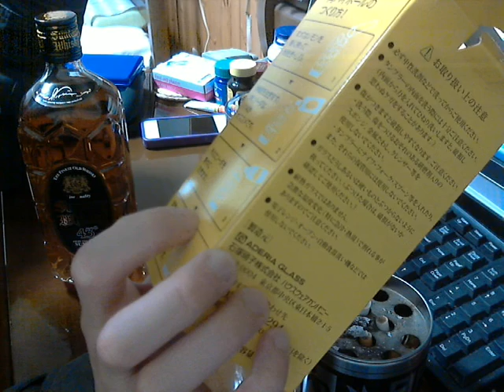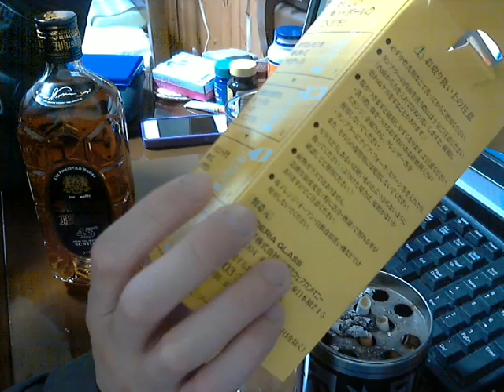酒好きな俺の飲酒動画 part384 サントリー 角瓶 黒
Sake　 酒　飲酒　Liquor 今回飲むウイスキー　サントリー　角瓶　黒
味の評価：★★ 毎日の夜はニコニコ生放送にて生放送をしております。